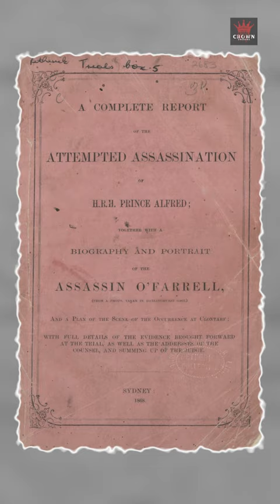Prince Alfred: The first Australian assassination plot against Queen Victoria’s son | Crown Undone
Queen Victoria and Prince Albert’s second son Alfred almost became the victim of an assassination plot during a round-the-world voyage as the Queen’s representative.